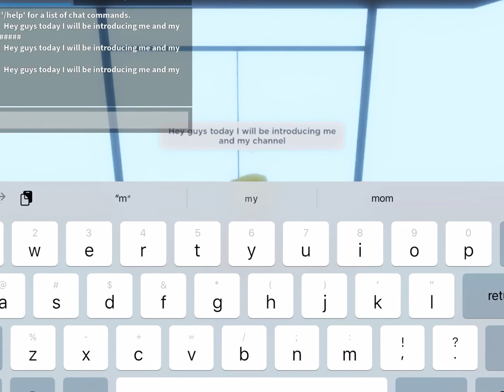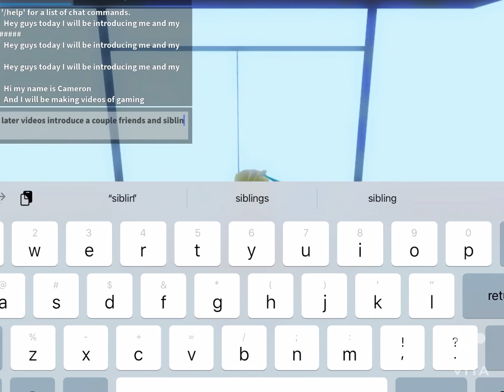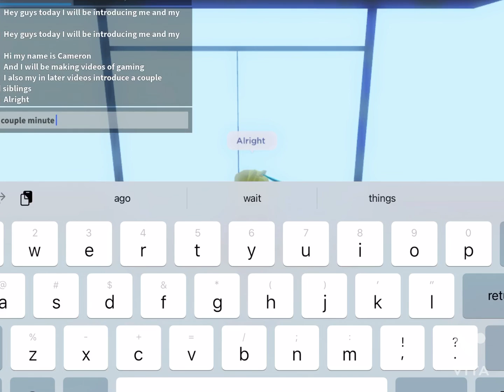This Is Me